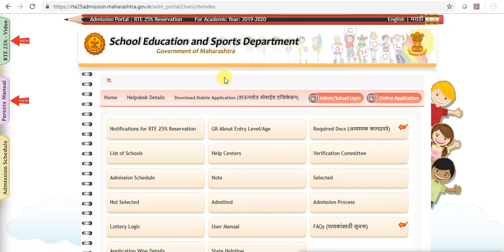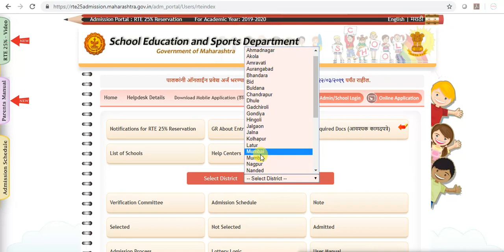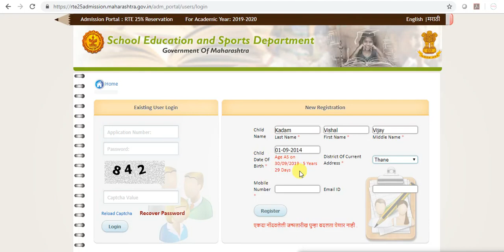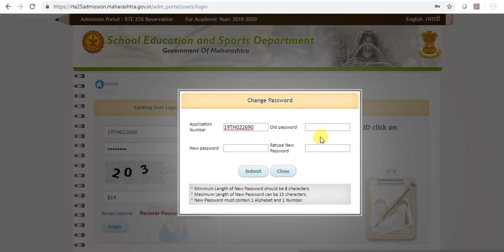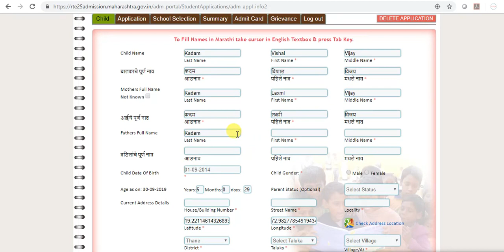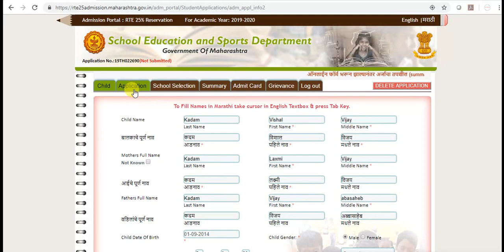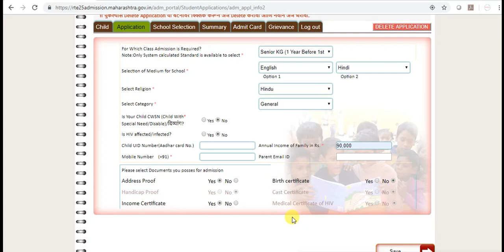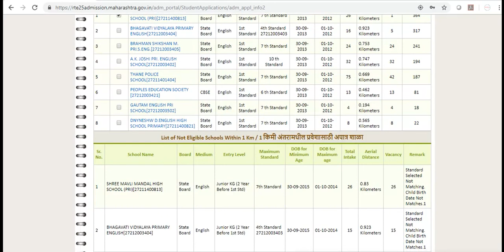Right to education / RTE 25 % reservation in Top schools / गरीब बच्चों को फ़्री में प्रवेश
RTE 25% admission process details for parents